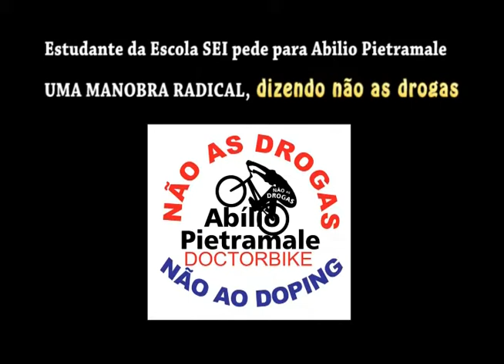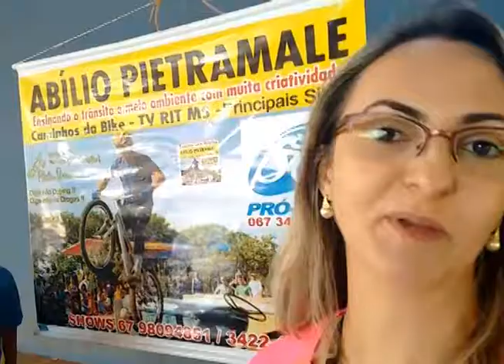Criança pede para ABILIO PIETRAMALE manobra contra as drogas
ABILIO PIETRAMALE VEREADOR 11 444 por DOURADOS com educação de qualidade